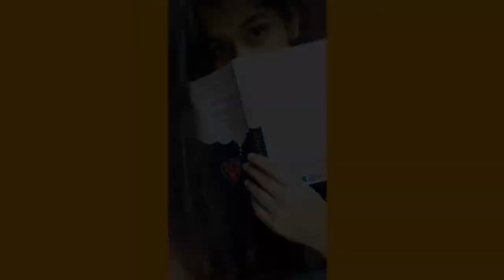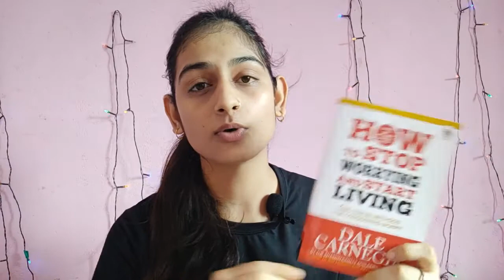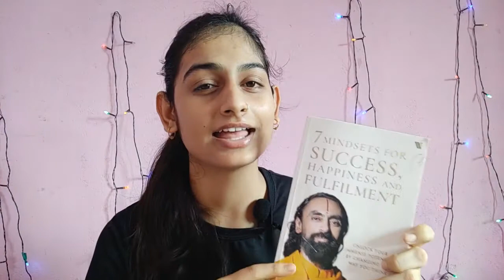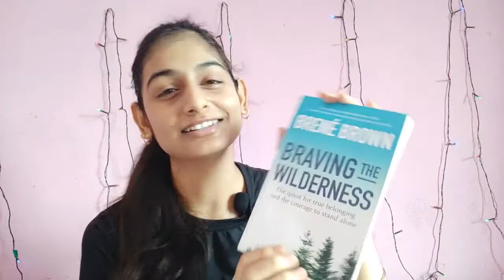My latest book haul!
book mentioned:
Emotional Intelligence -by Daniel Goleman
How To Stop Worrying and Start Living-Dale Carnegie
7 Mindset for success happiness fulfilment -by swami mukundanand
The four agreement-by Don Miguel Ruiz
Braving the wilderness-by Brene Brown.